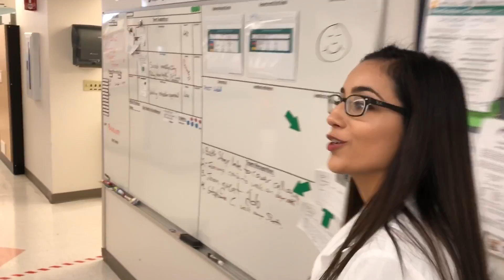Hospital lab supervisor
Astrid Keusseyan describes her job as administrator of laboratory and pathological services at New Hanover Regional Medical Center.